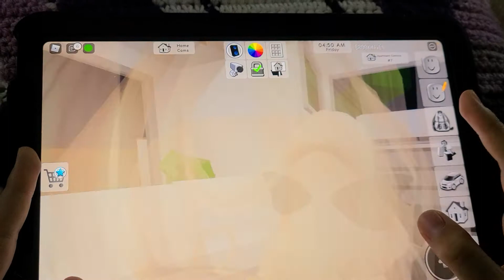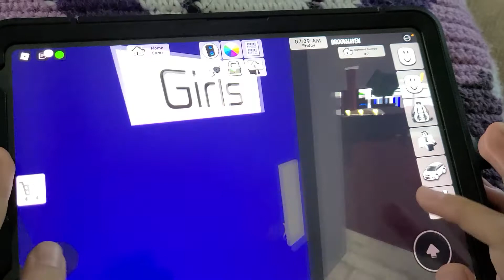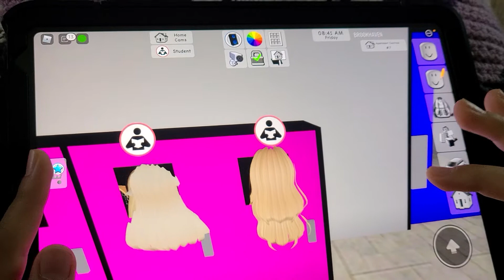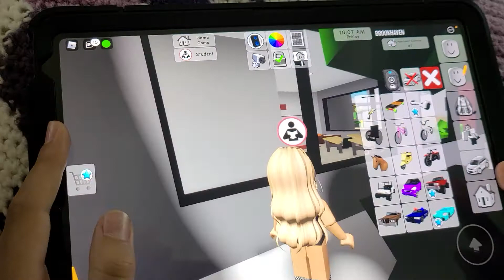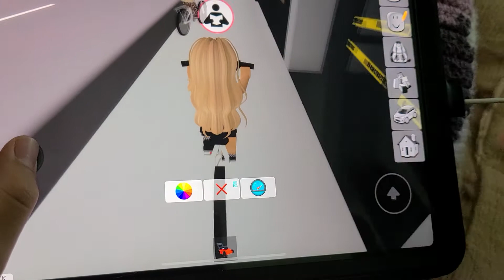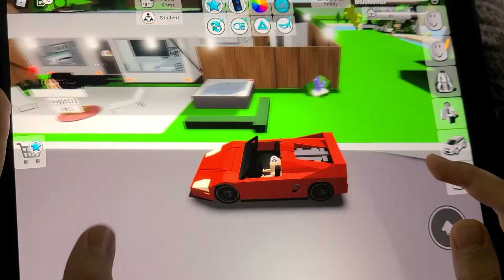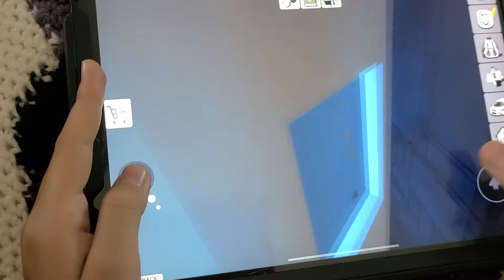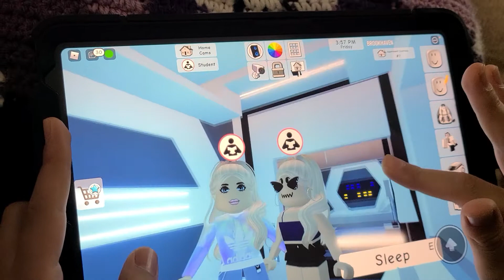Brookhaven Role Play with Zay!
Just having fun and being funny.